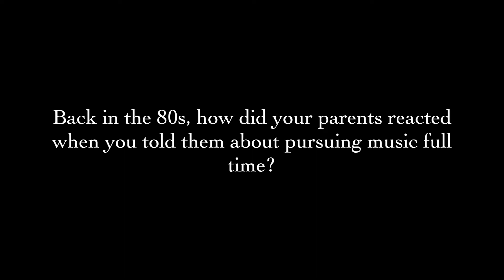Hashim Suhaimi Interview